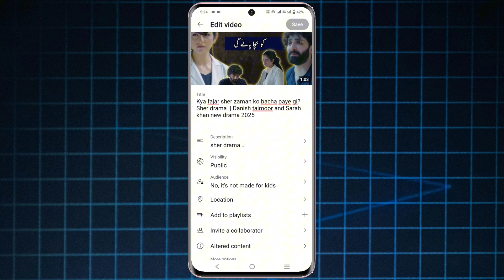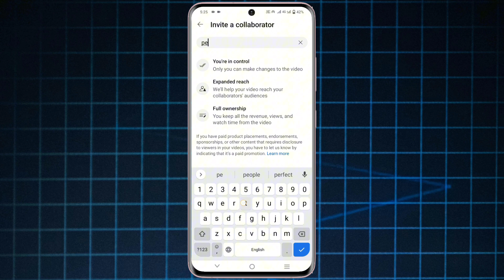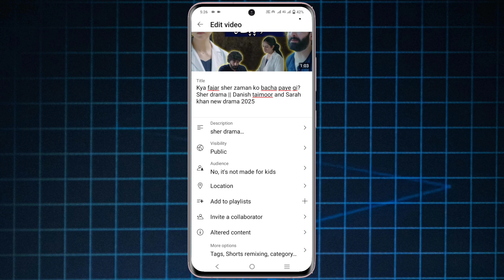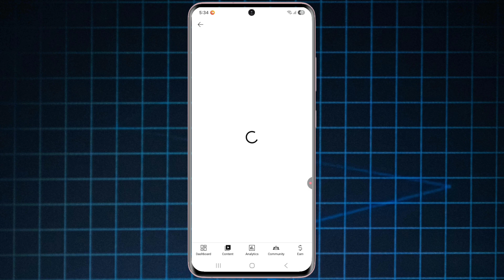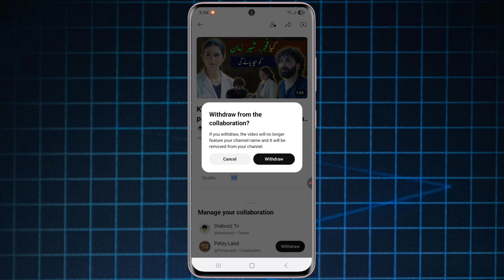Yt studio invite a collaboration new update | Youtube new feature invite collaborator 2025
yt studio invite a collaboration new update
youtube new feature invite collaborator 2025

• youtube invite collaboration option 2025
• how to enable invite collaborator option in youtube 2025
• how to send invite collaborator option on youtube
• how to send invite collaboration option on youtube
• youtube invite collaboration option kaise check kare
• youtube invite collaborator feature 2025
• invite collaborator option kaise enable kare yt
• youtube channel pe invite a collaborator ka meaning
• invite a collaborator ka meaning ytd studio mein
• invite a collaborator ka option ytd studio
• invite a collaborator ka meaning kya hai
• invite a collaborator ka meaning hindi mein
• invite a collaborator ka matlab
• invite a collaborator meaning in hindi
• youtube par invite collaboration kaise kare
• dusre channel ko kaise invite collaboration bheje
• how to use youtube collaboration feature 2025
• how to use youtube's new feature 2025
• how to use youtube collab feature
• yt studio invite a collaboration kya hai
• yt studio invite a collaboration new options
• invite a collaboration options yt studio
• invite a collaboration yt studio kya hai
• how to do collaboration on youtube